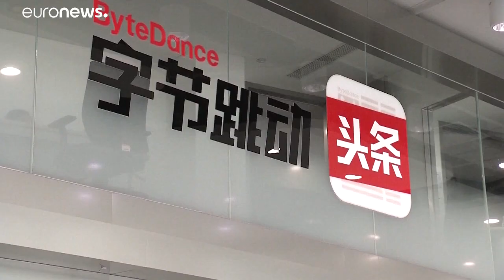Perel a Tik Tok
Ez a válaszuk az amerikai tiltásra.